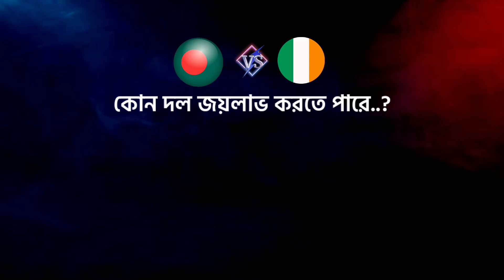বাংলাদেশ বনাম আয়ারল্যান্ড ১ম ওয়ানডে ম্যাচ ২০২৩ | তারিখ-সময় ও একাদশ | Ban Vs Ire 1st ODI 2023 Preview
Bangladesh Team Playing 11

1. Tamim Iqbal
2. Liton Kumar Das
3. Nazmul Hossain Shanto
4. Shakib Al Hasan
5. Mushfiqur Rahim
6. Towhid Hridoy
7. Yasir Ali
8. Mehedi Hasan Miraz
9. Ebadat Hossian
10. Hasan Mahmud
11. Mustafizur Rahman

Team Ireland Playing 11

1. Paul Stirling
2. Stephen Doheny
3. Andrew Balbirnie
4. Harry Tector
5. Curtis Campher
6. George Dockrell
7. Lorcan Tucker
8. Andy mcBrine
9. Mark Adair
10. Graham Hume
11. Craig Young